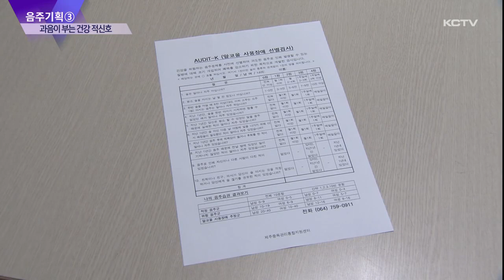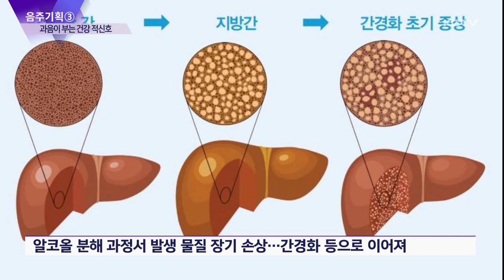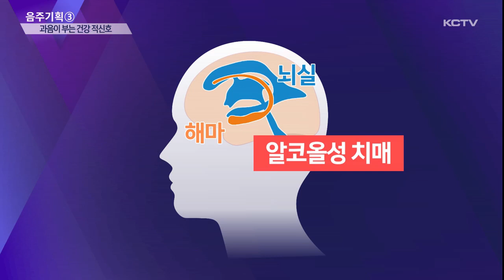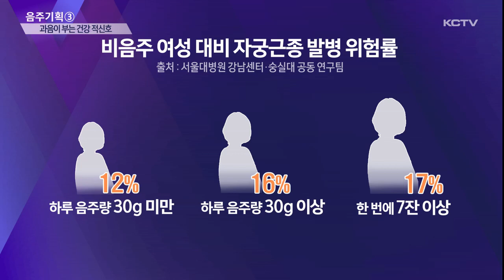음주기획③ 과음이 부르는 건강 '적신호'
건전한 음주문화를 만들기 위한 음주 기획뉴스 '과하면 독, 적당히 합주' 세번째 순서입니다.

과도한 음주는 건강에 좋지 않다는 점 다들 아실 텐데요.

간 같은 장기 뿐만 아니라 알코올성 치매와 같은 정신 질환으로도 이어질 수 있습니다.

최근에는 난임으로 이어질 수 있는 여성 질환까지 음주와 상관관계가 있다는 조사결과가 나오기도 했습니다.